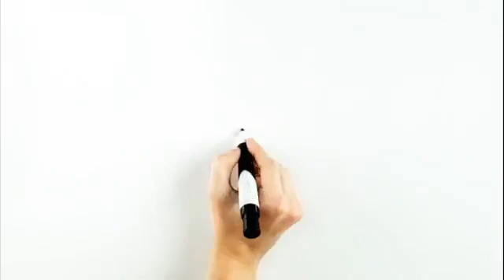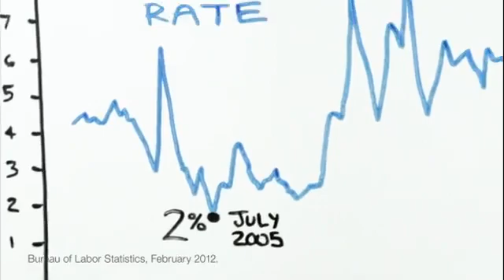RICHES MAN IN BABYLON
a part of what you earned s for you to keep